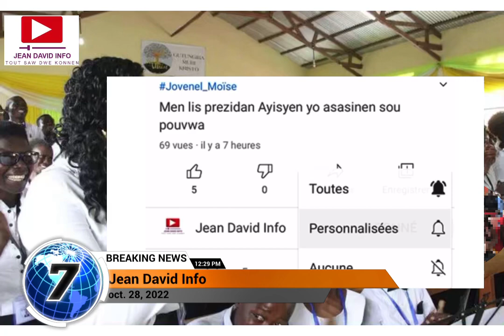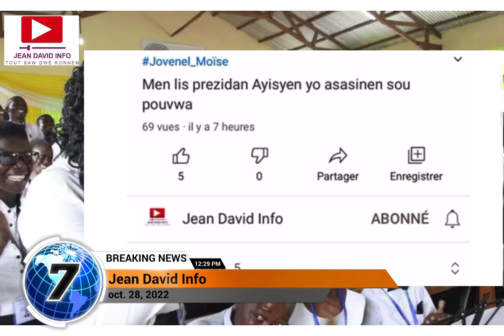TANDE KESYON YON DAM POZE NAN YON LEGLIZ🤭🤔 ESKE YON KRETYEN KA FÈ TIBÈF ??